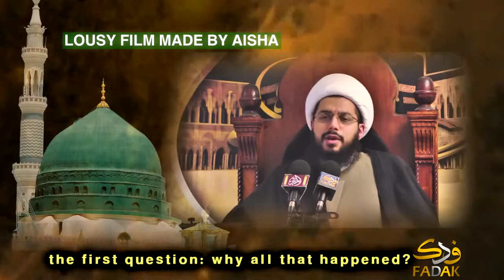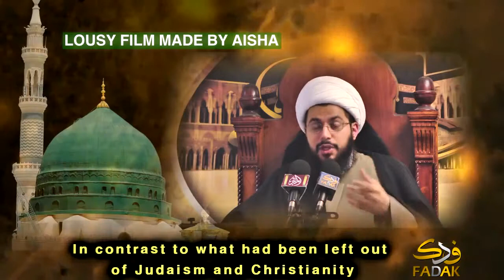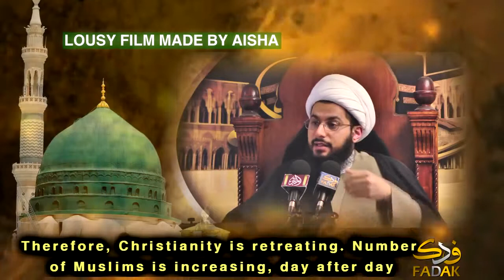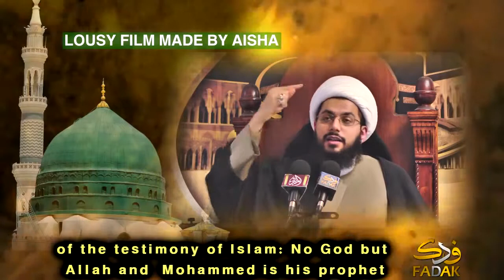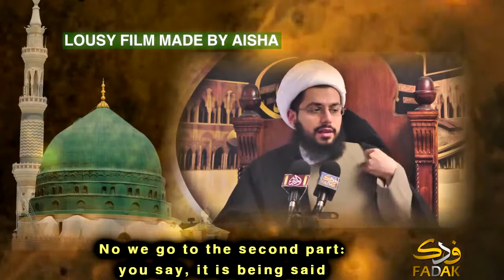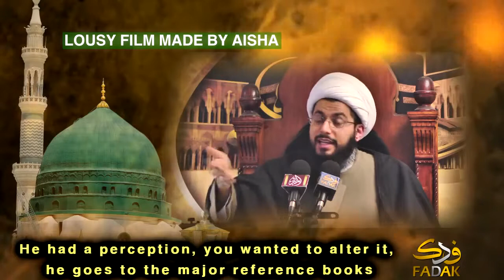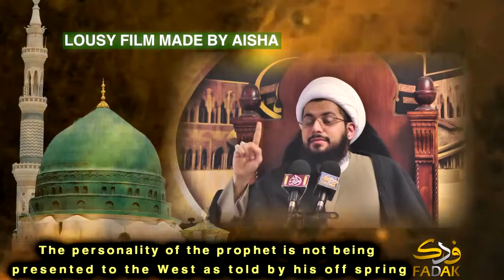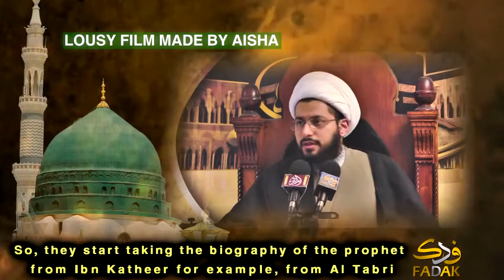innocence of muslims movie made by Aisha